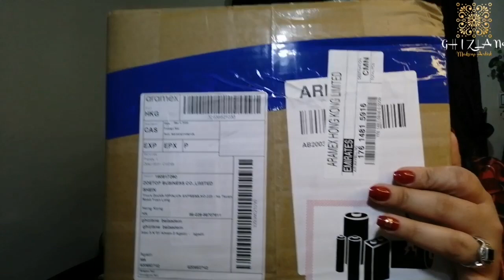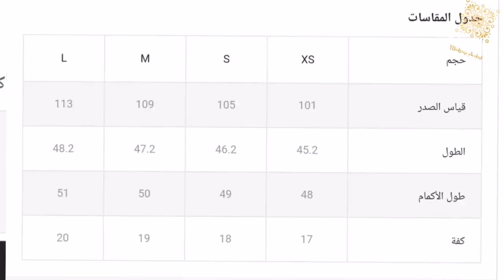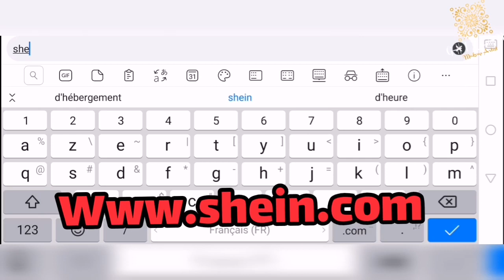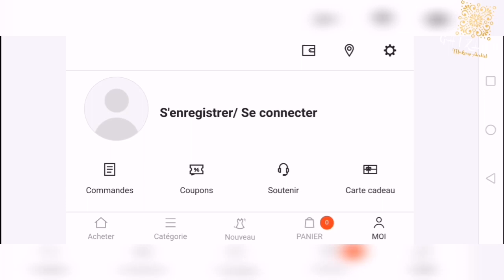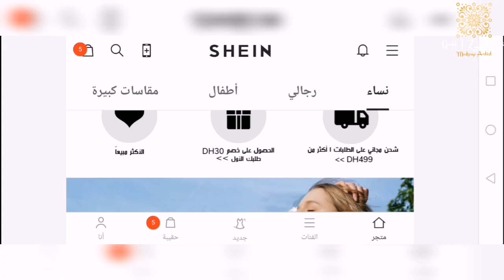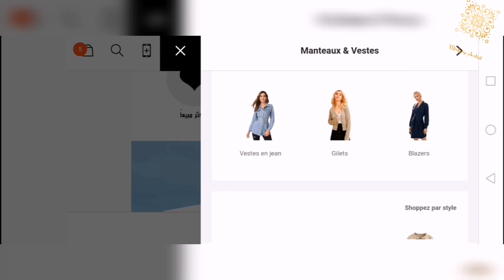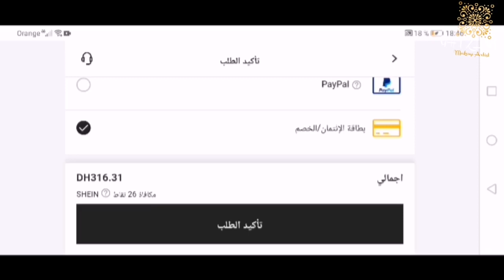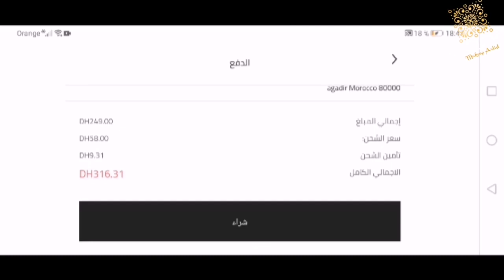مشترياتي من shein شين وطريقة الشراء والاستفادة من الخصومات